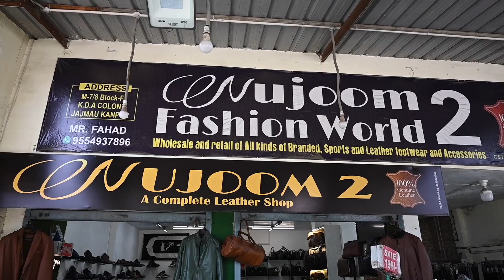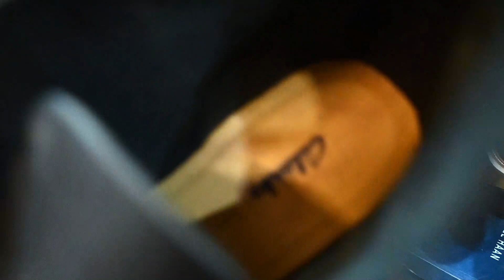Cheapest Export Surplus Branded Chelsea Boots / Surplus Chelsea Boots / Original Leather Boots /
Nujoom Fashion World -2 Shop
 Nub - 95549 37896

Shop Address ⬇️
KDA Colony Jajamau shoes Market

Shop location ⬇️
Nujoom Fashion World-2

chelsea boots for men
surplus branded chelsea boot
branded chelsea
branded boots
branded chelsea boots
surplus branded chelsea
surplus branded boots
surplus boots india
buy chelsea boots
black chelsea boots
pure leather shoes
cheapest leather shoes
cheapest branded shoes
cheapest sports shoes